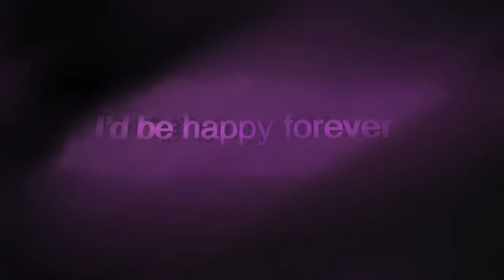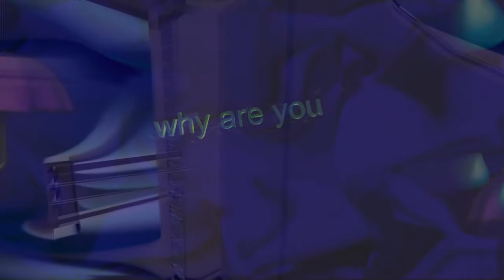DaDa Ensemble Epic Song (Music Video) - Part 2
The DaDa Epic Song was composed by the young musicians of the DaDa Ensemble, Liverpool .

Recorded at The Cabin Studios and The Friary (Liverpool Philharmonic music space) by Alec Brits and Andrew Hunt the music was mixed by Jonathan Hering and then mastered by Alec Brits.

The video was produced and edited by visual artist Joe Beedles inspired by online conversations with the DaDa Ensemble members about how they wanted their music to be visually represented.

The DaDa Ensemble are a group of disabled, Deaf and neurodivergent musicians aged 12 – 25 based in Liverpool.

DaDaFest is an award winning, pioneering disability and Deaf arts organisation based in Liverpool.